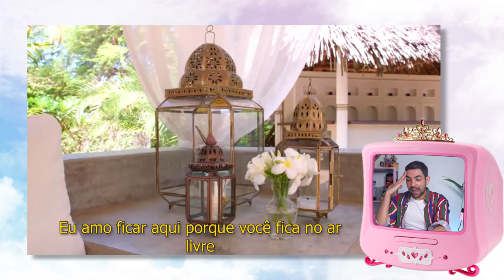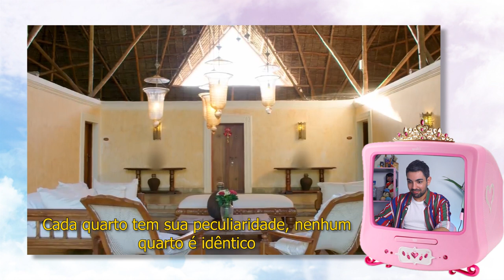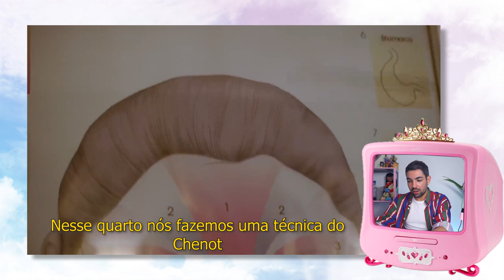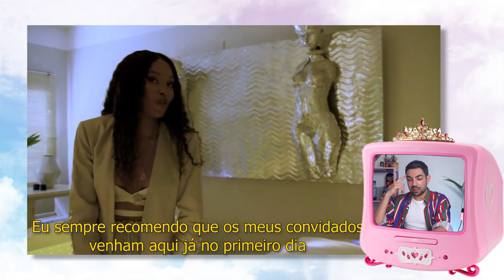TOUR pela MANSÃO de NAOMI CAMPBELL no QUÊNIA!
acho que essa é a primeira casa que apareceu aqui no canal que de fato eu gostaria de ter: uma mansão num lugar que é sempre quentinho, À BEIRA DA PRAIA, um monte de sofá, mesa e cadeira pra receber muita gente e como se não fosse o bastante, ainda tem uma piscina NO MEIO DE UMA DAS SALAS. poxa naomi, me chama pra passar um final de semana com você gata?